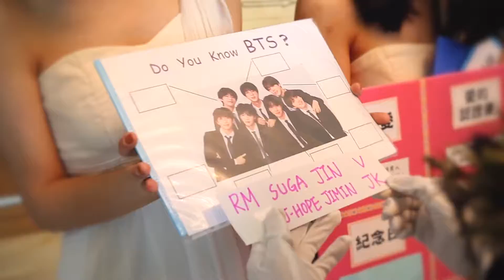冠州 洺瑄 WEDDINGMV